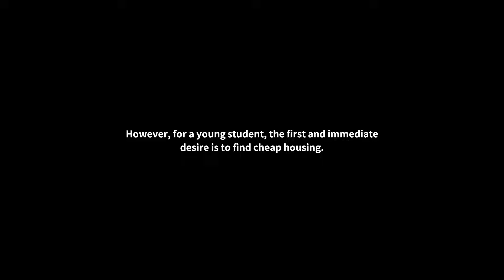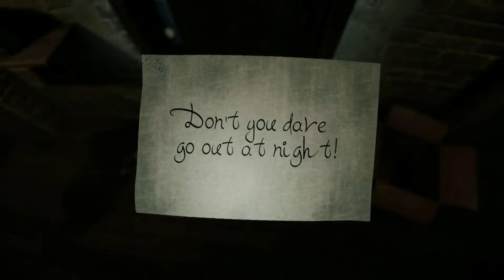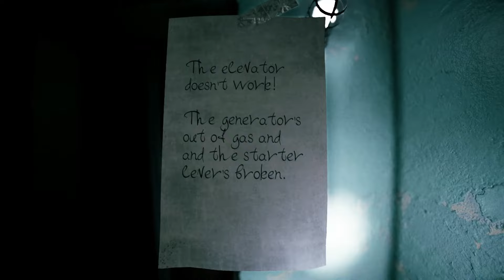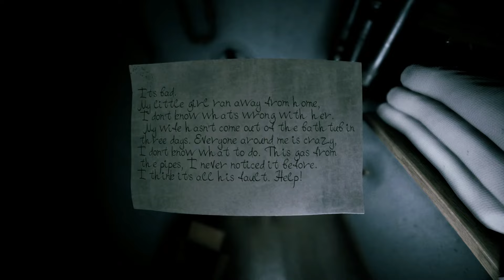Escape the Terrifying Horror in Welcome to Kowloon ( Full Game ) Gameplay Longplay - No Commentary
Dive headfirst into the heart of terror with 'Welcome to Kowloon' - the ultimate horror experience awaits. Brace yourself for spine-chilling jump scares as you embark on this full game longplay journey. Uncover secrets, conquer fears, and immerse yourself in the darkest depths of horror. Headphones recommended for maximum thrills!

Be ready for some jump scare moments in this horror game, for the ultimate horror experience it's best to watch the game with headphones!

Experience the full game, uncover all secrets, and conquer every scarry moment in this immersive gameplay. Perfect for fans of horror and survival games seeking a complete Welcome to Kowloon experience.

TITLE: Escape the Terrifying Horror in Welcome to Kowloon ( Full Game ) Gameplay Longplay - No Commentary

✅  About Foxx Geme Base | Paranormal Gaming :

Hey, I'm Foxx and I do YouTube Let's Plays and Walktrought Videos.
You can find a lot of Horror Content on my Paranormal Gaming Channel.
Have fun on my Channel!